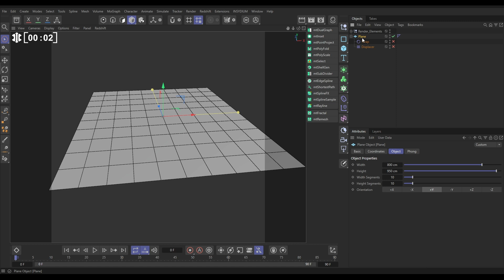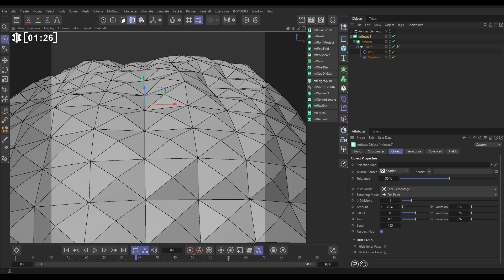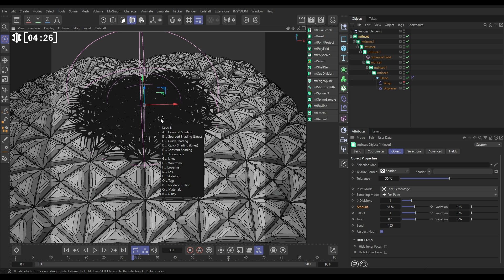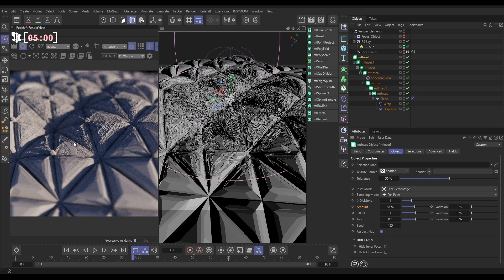Top Tip Tuesday - Inset Growth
In today’s Top Tip Tuesday the MeshTools mtInset object is explored, dynamically modeling and extruding a primitive plane. Multiple Inset objects are then layered up and animated, using keyframes. The result is an interesting mix of organic movements within strict geometric rules. More animation is added using Fields and the look is completed by adding Wrap and Displacement deformers.